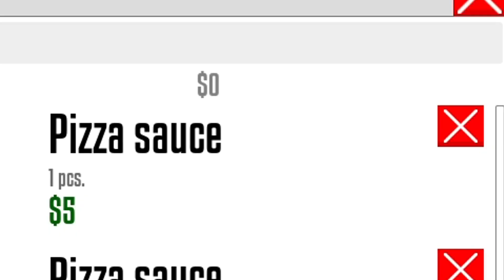One-Armed Cook but we burnt down the restaurant...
Enjoy watching 3 dysfunctional one-armed cooks fight and burn a kitchen and restaurant down to the ground!